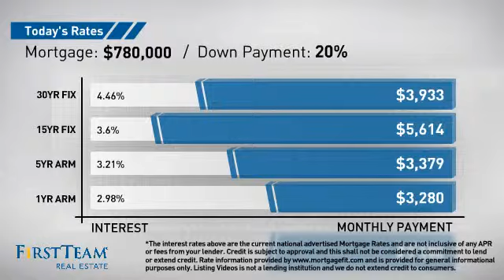2526 North Santiago Street North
Located in historical Park Santiago, this exquisite Craftsman home sits on over a quarter of an acre of land and encompasses approximately 3000 square feet of living space. The Living Room, Dining Room and Music/Library features one-of-a-kind custom hardwood floors (quarter-sawn oak with solid walnut inlays), crown moldings, built-in leaded-glass china cabinets and bookcases.  Also featured are wood-beamed ceilings, storage seating, Shakespeare windows, spectacular speckled brick fireplace, beveled glass accents and three original stained glass windows. Not included in the square footage is  +/- 900 square feet of full height basement with a workshop , large attic is great for storage.

This Home has been lovingly maintained to keep the original character yet it has been updated with copper plumbing, A/C, etc.
Situated in the ORANGE SCHOOL DISTRICT plus several private schools are within a mile.